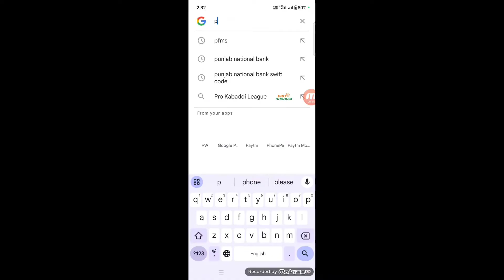Samsung Name Or Number Not Showing in Contacts Problem Solve